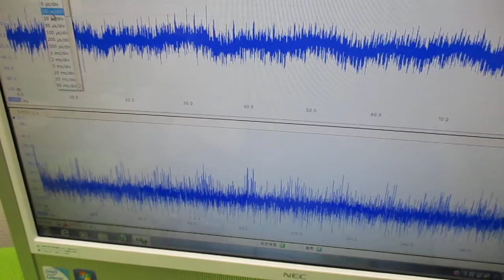超音波プローブの発振制御による表面検査技術